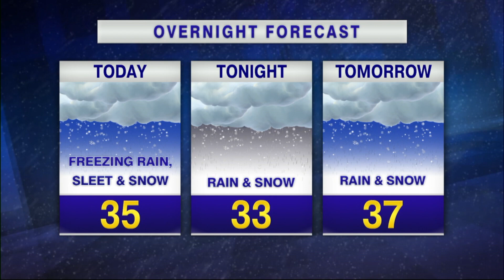CHRISTOPHER OLSEN INTV 122923